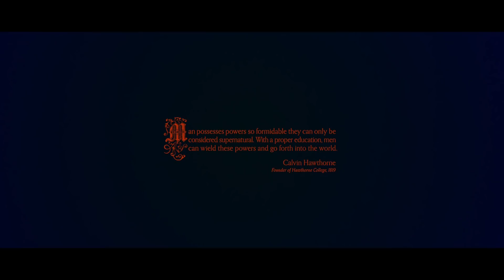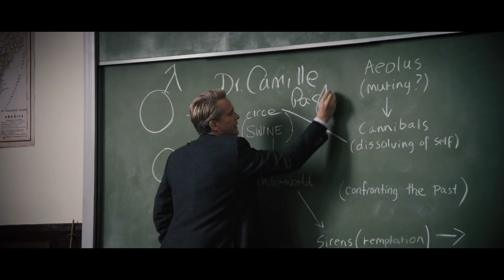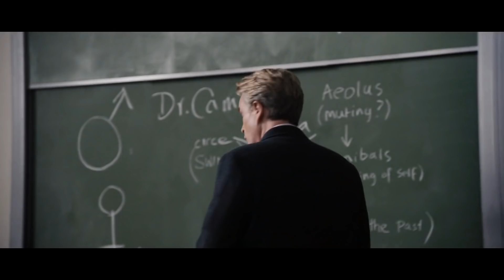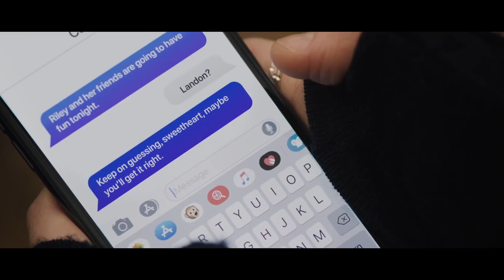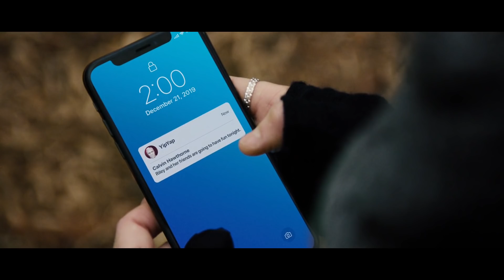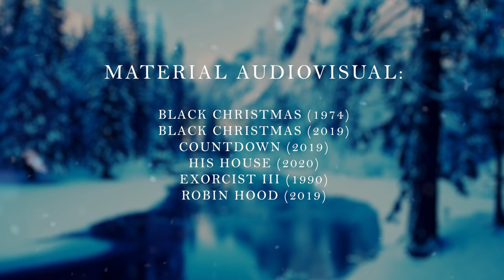¿QUÉ TAN MALA ES: BLACK CHRISTMAS (2019)?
Material Audiovisual:

Countdown (2019)
His House (2020)
Exorcist III (1990)